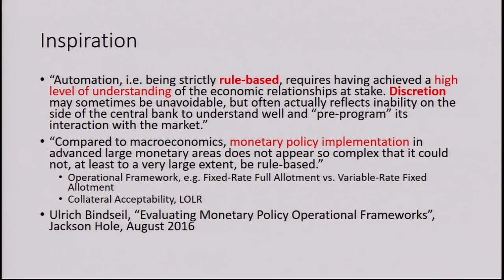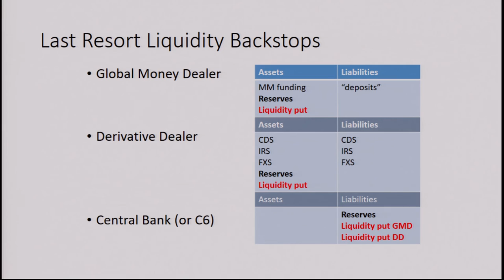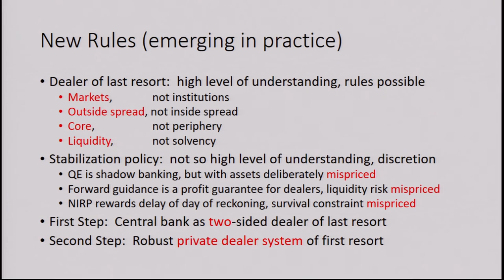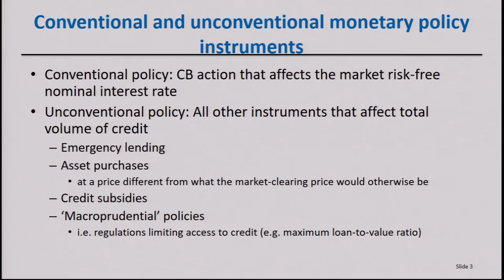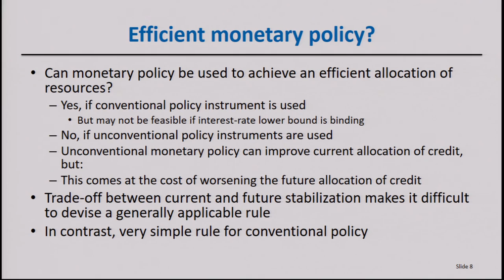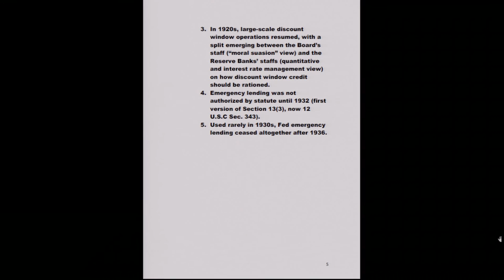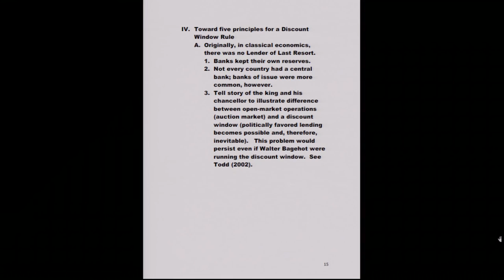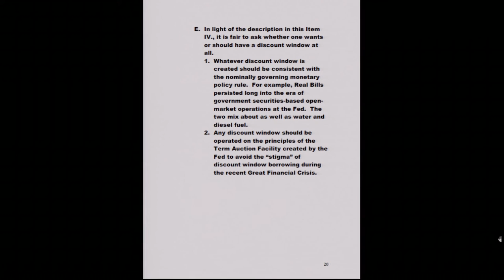Monetary Rules for a Post-Crisis World: Panel III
On September 7, 2016 the Mercatus Center at George Mason University and the Cato Institute’s Center for Monetary and Financial Alternatives teamed up for a day-long academic conference, hosting a distinguished group of scholars, to explore pressing questions about monetary policy rules.

This video shows the second panel of the conference, "Monetary Rules and Emergency Lending." The panel was moderated by  Cardiff Garcia, US Editor at FT Alphaville and featured the following scholars:

Perry Mehrling, Professor of Economics, Barnard College, Columbia University

Kevin Sheedy, Assistant Professor of Economics, London School of Economics

Walker F. Todd, Trustee, American Institute for Economic Research, and former Assistant General Counsel and Economics Officer, Federal Reserve Bank of  Cleveland

More information on the "Monetary Rules for a Post-Crisis World" event